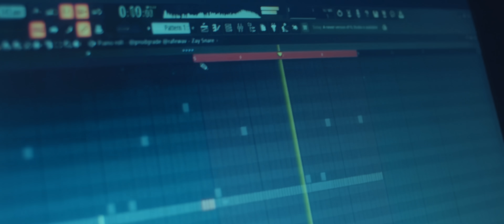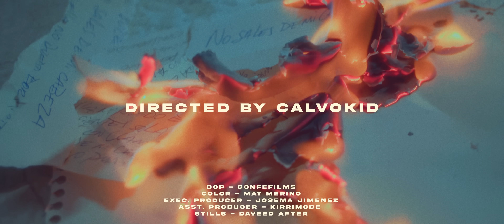Camin - Si te sientes sola (Videoclip oficial)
✨Videoclip oficial de la canción de Camin “Si te sientes sola”.

Otros temas de Camin